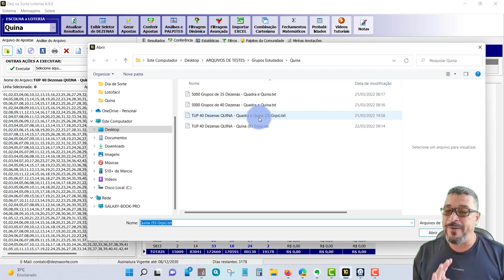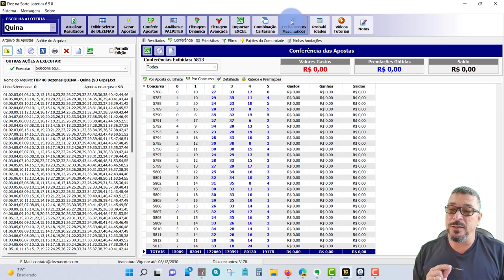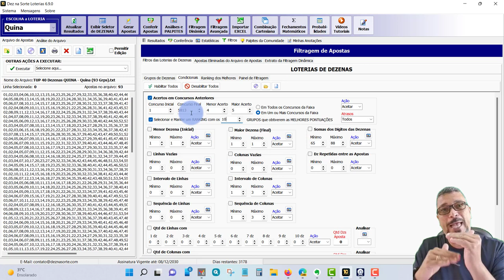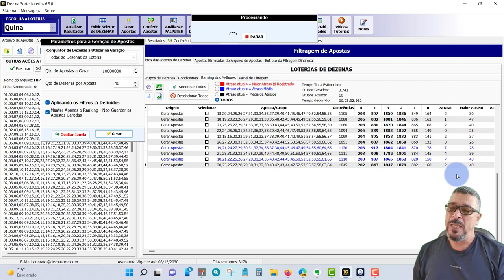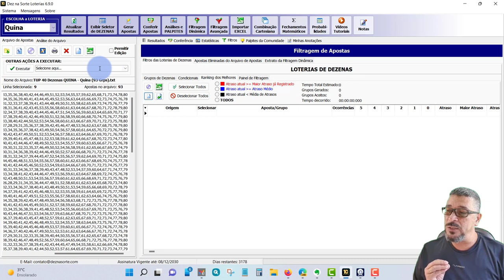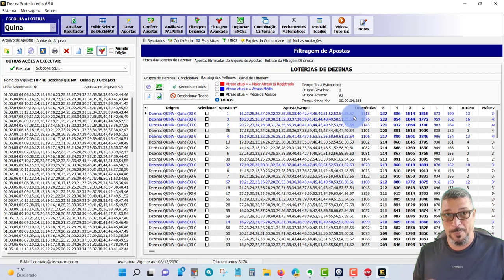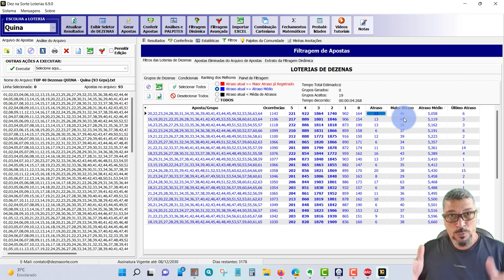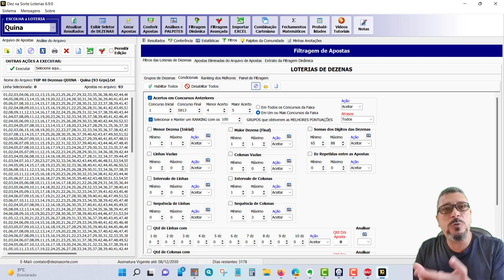TUP QUINA - Grupos de 40 Dezenas Premiados com QUINA em Todos os Concursos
/n Esses são os 93 GRUPOS PREMIADOS com QUINA em TODOS os CONCURSOS da QUINA, que formam a TUP (Tabela Universal de Prêmios) da QUINA para grupos de 40 dezenas que fazem QUINA em todos os concursos.

Estes GRUPOS PREMIADOS com 40 dezenas cada, fazem no mínimo uma QUINA em TODOS OS CONCURSOS DA QUINA até a data de conclusão desse estudo!

Este levantamento foi feito considerando desde o concurso 0001 até o 5807. Nosso INSTAGRAM: